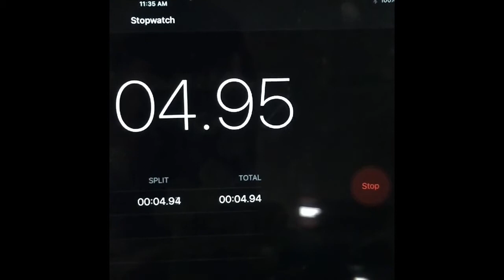SLO-MO STOPWATCH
I saw a video like this on Cody's lab where he used a very expensive slow motion camera to film his iPhone stopwatch. He wanted to see if the 100's of a second digit was really counting every number. I was curious to see if the slow-motion capabilities of the iPhone itself were able to capture the same effect. I believe we came to the same conclusion. The slow motion part of this video is at 240 fps. It was also a chance for me to experiment with video editing.